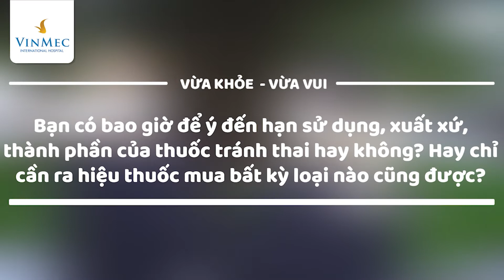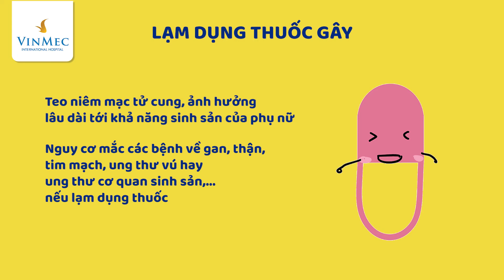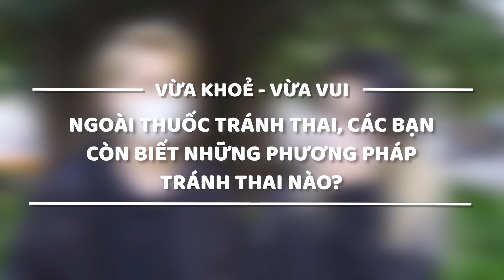Những điều cần biết về các loại thuốc tránh thai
Bạn đã và đang sử dụng thuốc tránh thai? Nhưng bạn có chắc chắn mình hiểu hết về loại thuốc tránh thai mình dùng cũng như các loại thuốc trên thị trường?
Có bao nhiêu loại thuốc tránh thai?
Cách dùng từng loại thuốc tranh thai?
Những điều bắt buộc phải biết khi lựa chọn thuốc tránh thai để đảm bảo an toàn, hiệu quả?
Các cách ngừa thai khác bạn nên biết?
Hãy cùng Vinmec “đo sự hiểu biết’ của bạn về các loại thuốc tránh thai nhé!

Ấn “Đăng kí” để theo dõi các video mới nhất về sức khỏe tại :